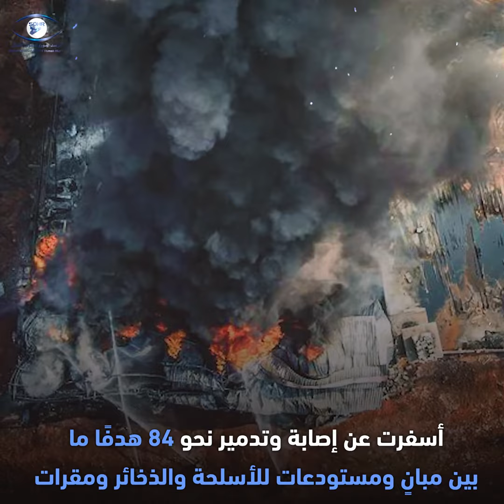منذ مطلع العام 2022.. إسرائيل تستهدف الأراضي السورية 29 مرة متسببة مقـ ـتل وجرح 156 من العسكريين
منذ مطلع العام 2022.. إسرائيل تستهدف الأراضي السورية 29 مرة متسببة مقـ ـتل وجرح 156 من العسكريين وإصابة وتدمير نحو 85 هدفاً